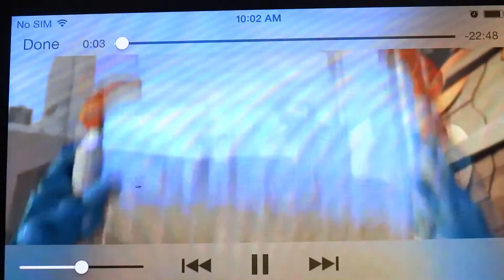LEGO® Hero Factory Invasion From Below Iphone 5s Gameplay - Fliptroniks.com